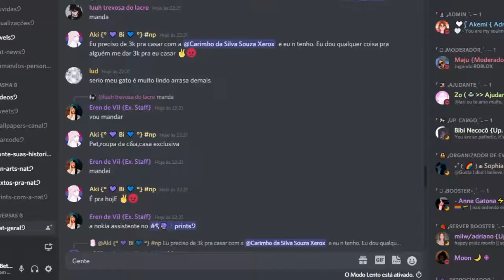O ROBLOX CONHECE a NATASHA PANDA!?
🔔 Vídeo todos os dias as ⏰ 12:00 ⏰

💻NOME DO JOGO→ Quiz da Natasha Panda
Não sei se precisa mas, tá aqui os créditos: @NatashaPanda